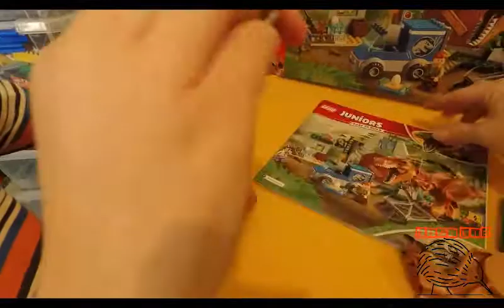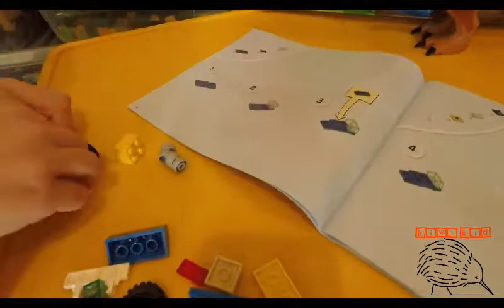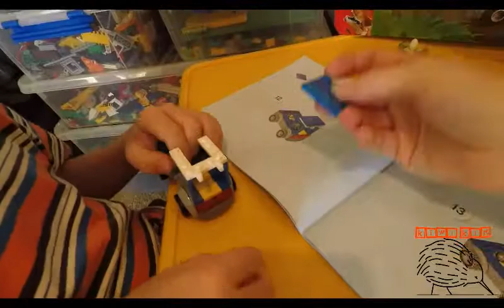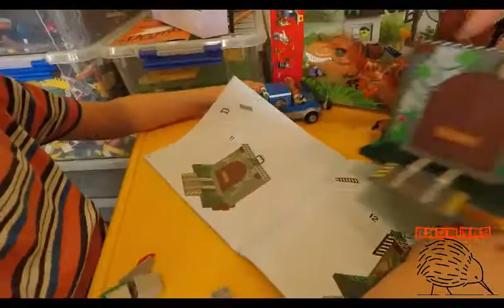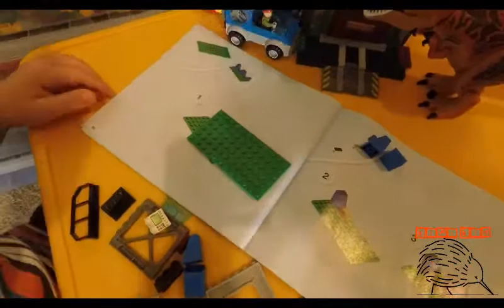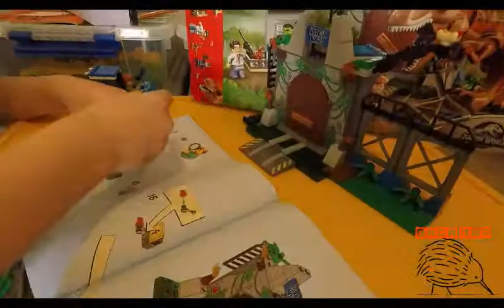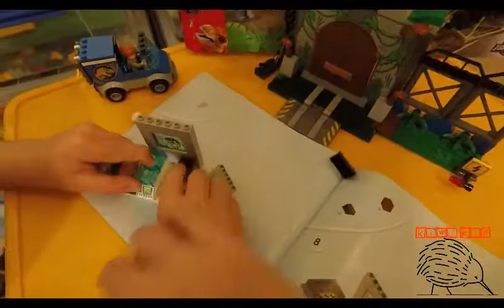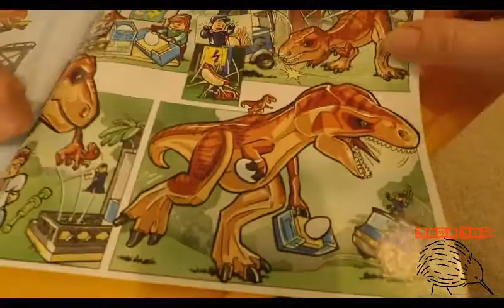Juniors Jurassic World Lego #10758 T-Rex Breakout - speed build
Join us as we put together Lego Juniors Jurassic World, T-Rex Breakout!! Where the massive Tyrannosaurus Rex breaks out and tries to get to the cute baby T-Rex and the two eggs!! Will the guard and Claire be able to stop the T-Rex? Or will the scientist come to the rescue?